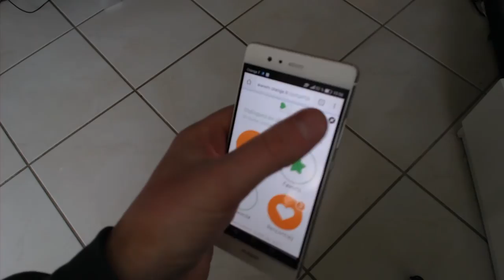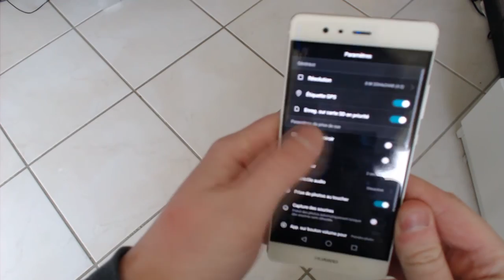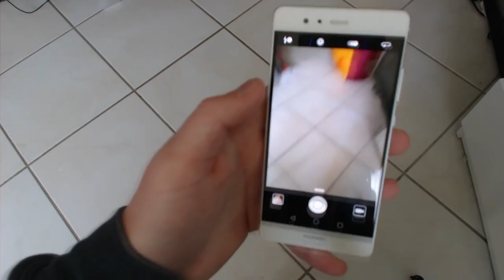HUAWEI P9 TEST FR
petit test du huawei p9 très bon smartphone haut de gamme